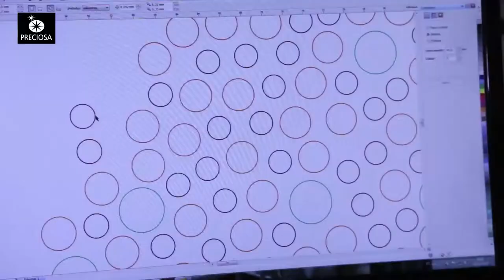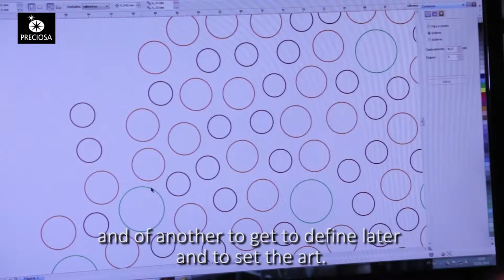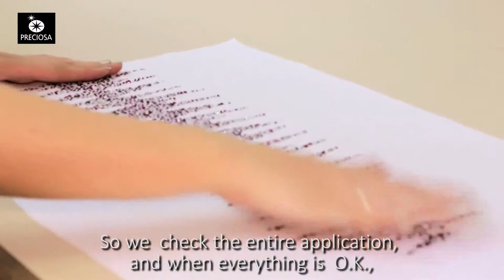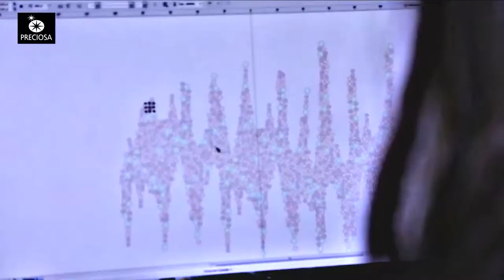Professional Hot Fix Application Chaton Rose Viva12